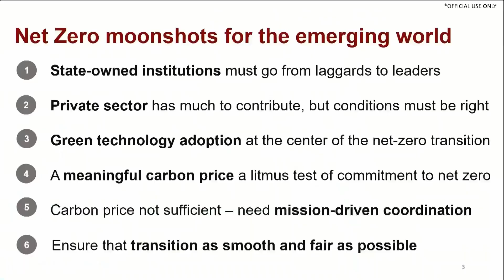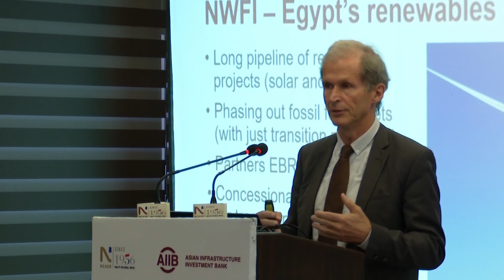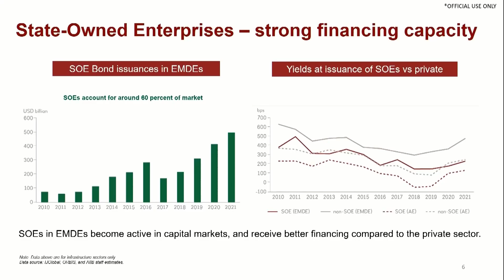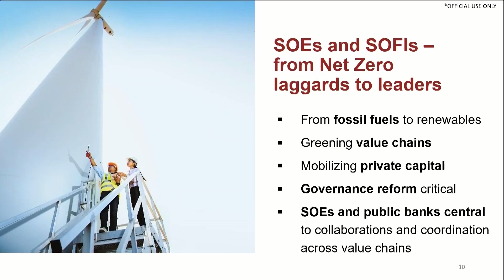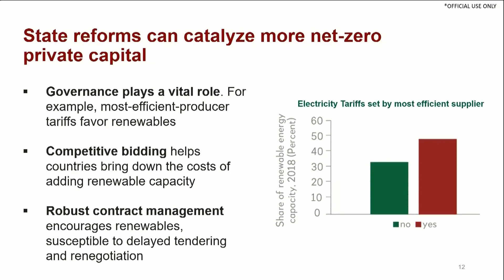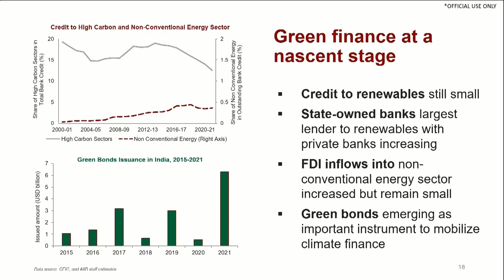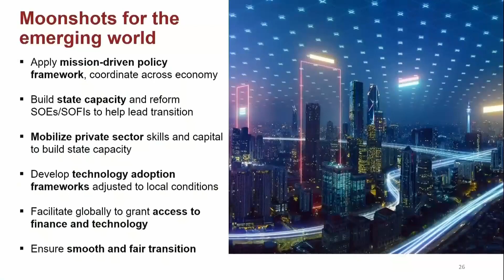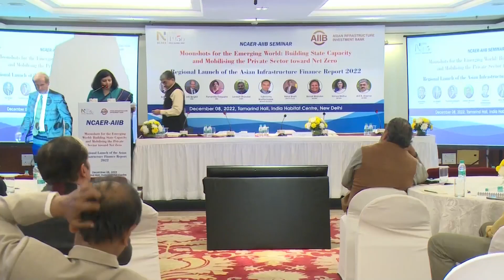NCAER-AIIB Seminar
‘Moonshots for the Emerging World: Building State Capacity and Mobilising the Private Sector toward Net Zero’

Regional Launch of the Asian Infrastructure Finance Report 2022

Held in-person at Tamarind Hall, India Habitat Centre, New Delhi, 8 December 2022

This seminar was organised by NCAER and the Asian Infrastructure Investment Bank (AIIB), for the regional launch of the AIIB Flagship Report titled, “Moonshots for the Emerging World: Building State Capacity and Mobilising the Private Sector toward Net Zero”. The key findings of the report were presented by Dr Erik Berglöf, Chief Economist, AIIB.

The launch of the report was followed by a panel discussion, moderated by Mr Subhamoy Bhattacharjee, Senior Adjunct Fellow, RIS, and Consulting Editor at Business Standard. The panellists included Professor Purnamita Dasgupta, Chair in Environmental Economics and Head, Environmental and Resource Economics Unit, Institute of Economic Growth (IEG); Dr Laveesh Bhandari, Senior Fellow, Centre for Social and Economic Progress (CSEP); and Mr Rahul Bharti, Executive Director (Corporate Affairs), Maruti Suzuki.

Mr Suman Bery, Vice-Chairman, NITI Aayog, delivered the keynote speech at the seminar.